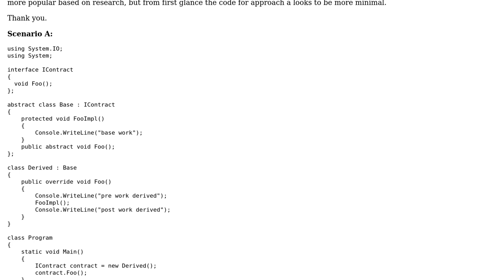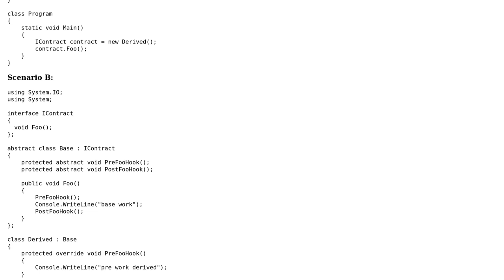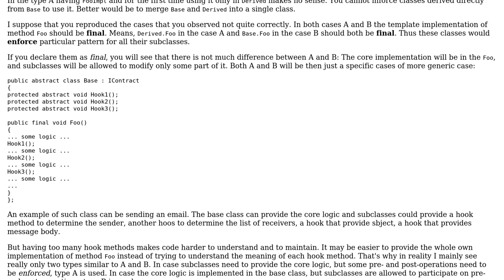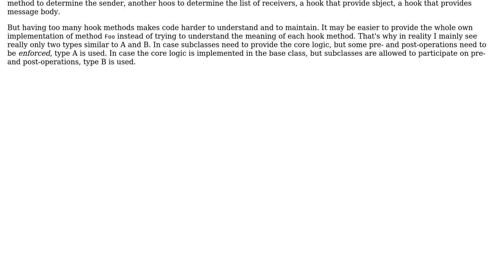Software Engineering: c# template method pattern design question (2 Solutions!!)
Software Engineering: c# template method pattern design question

With thanks & praise to God, and with thanks to the many people who have made this project possible! | Content (except music & images) licensed under CC BY-SA | Music | Images & others | With thanks to user xXxXdonKeyKonGxXx user mentallurg user Avner Shahar-Kashtan and the Stack Exchange Network Trademarks are property of their respective owners. You are responsible for your own actions.